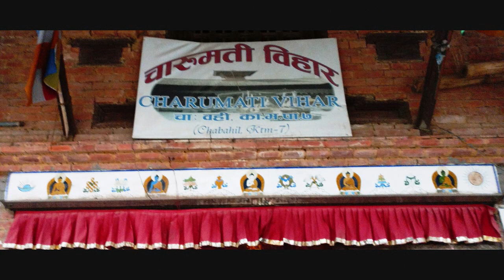Charumati Buddha Stupa Bihar/Vihara, Kathmandu, Nepal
Charumati Chabahil Stupa , Kathmandu, Nepal
One of the oldest and a popular rendezvous place for locals.
Wikipedia: Charumati was a daughter of Indian emperor Ashoka. She is credited to have founded the monastery of Chabahil (called Charumati Vihara), which is one of the oldest Buddhist monastery of Nepal.